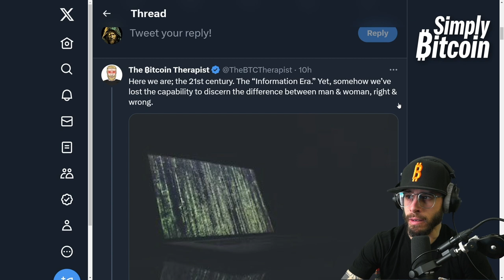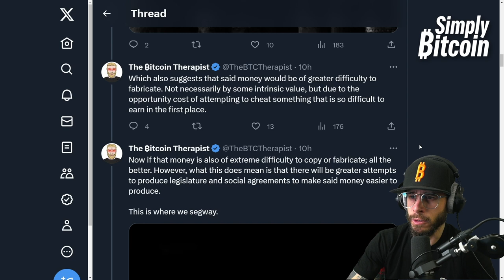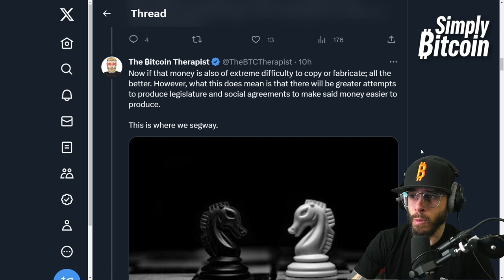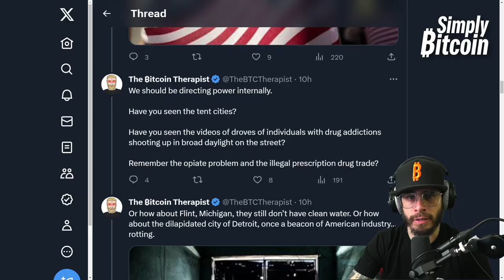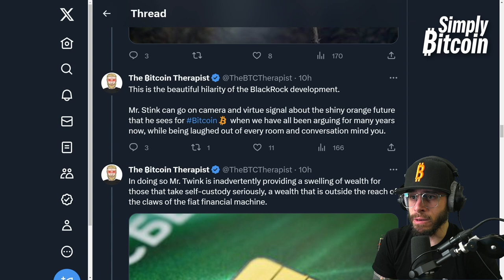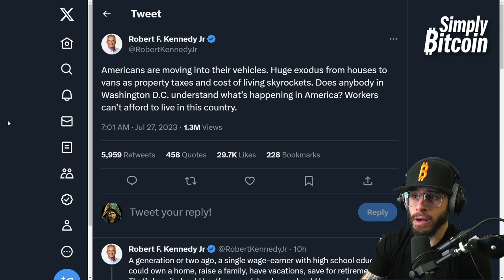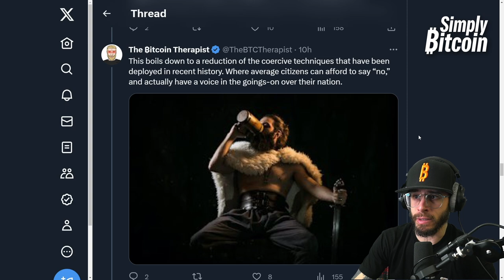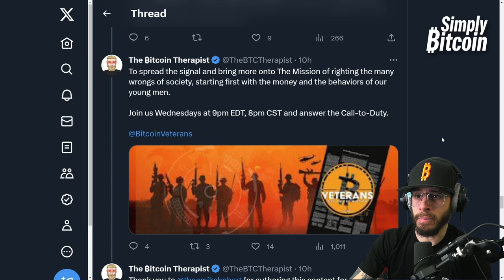A Veteran's Approach to Bitcoin and Patriotism with Mike Hobart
Is it patriotic to oppose the government? Del and Mike Hobart break down how the deterioration of the country is connected to dishonorable money and dishonorable leaders. Bitcoin is the reincarnation of that hunger for freedom and that defiant spirit to oppose tyranny on all fronts. Can Bitcoin restore honor and fix this broken monetary system? You don't want to miss this one!